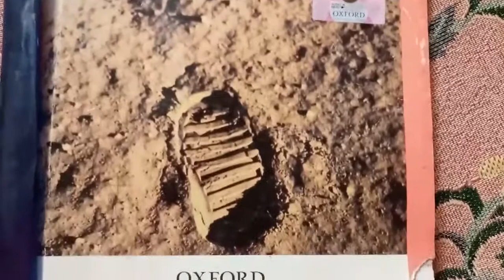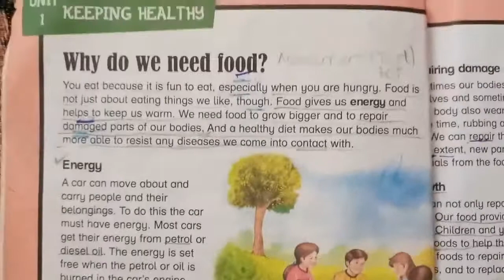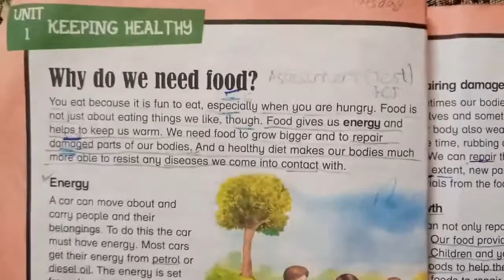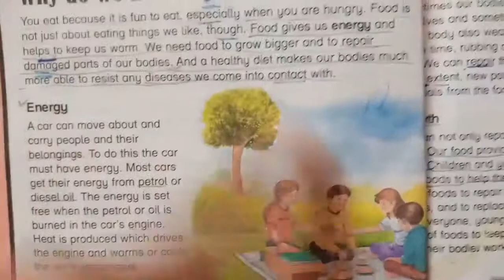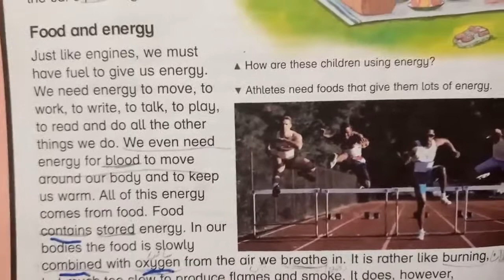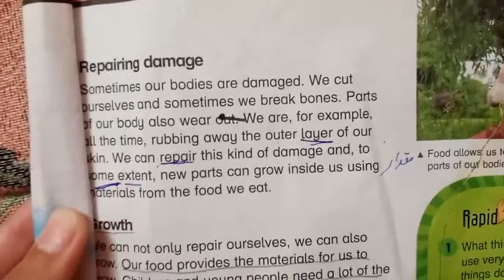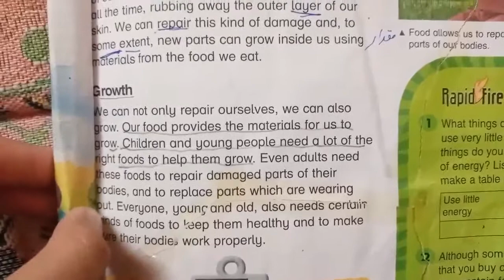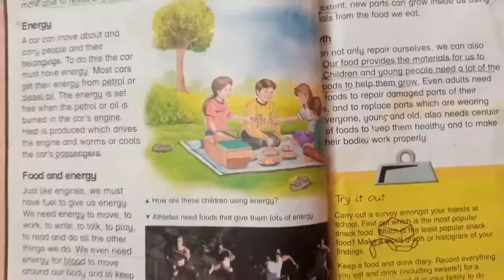class 4 OXFORD SCIENCE Simply Unit1 KEEPING HEALTHY LESSON1 WHY DO WE NEED FOOD READING AND EXPLAIN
I am going to deliver my knowledge about SCIENCE.My all videos are based on SCIENCES because we all  like to hear/watch  HISTORY AND DISCOVERY.The purpose of these VIDEOS to tell us the KNOWLEDGE .So, if you fell that i am doing good job than plz share my videos to other at social media and do not  forget to like and subscribe my Channel.